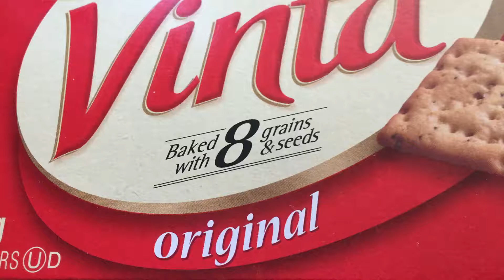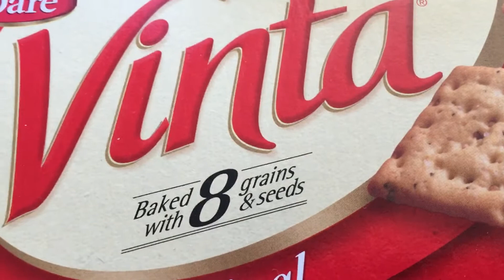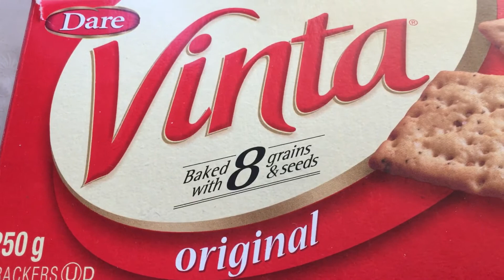== САМВЕЛ И МАШИНА == COVID-19 CORONAVIRUS VACCINATION TIMES VLOG MONKEYPOX